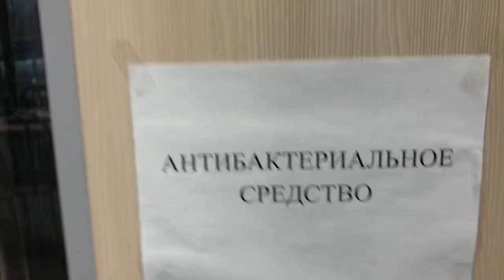Почему не пускают водителей в здание новой конечной автобусной станции?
Есть новая конечная автобусная станция, в неё вложены несколько миллионов рублей бюджетных средств. Два этажа, просторные помещения, есть место приёма пищи и отдыха, душевая, санкомнаты для мужчин и женщин, но водителям не разрешают пользоваться зданием конечной станции и им приходится сидя коротать время предназначенное для отдыха. Буду обращаться к руководству ГУП Мосгортранс и правительству города Москвы для принятия мер и скорейшего ввода в эксплуатацию конечной станции.